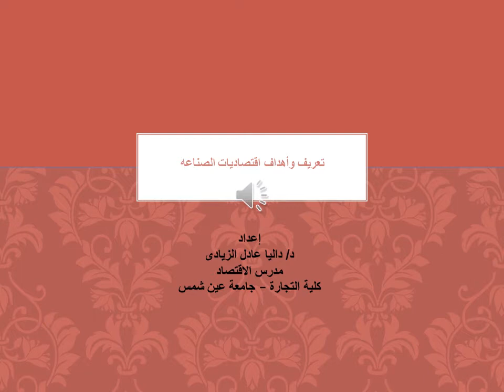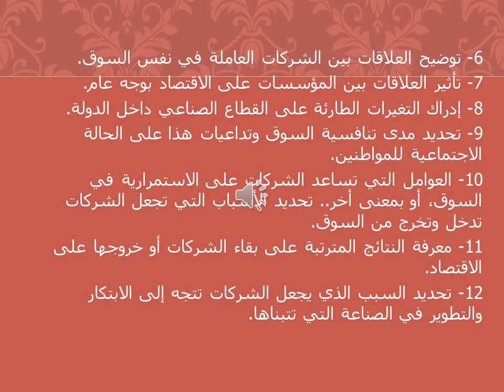دبلومة الاقتصاد العالمي - الفرقة الأولي - اقتصاديات الدول الصناعية المتقدمة - د/ داليا الزيادى - 01